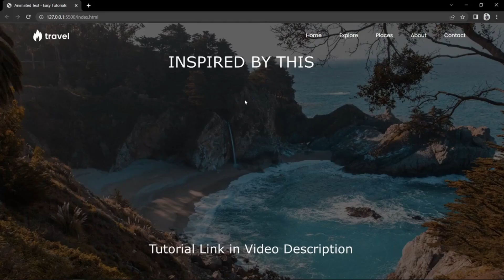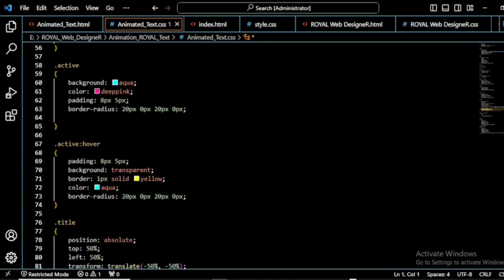Create Text Animation For Website Using CSS | Text Reveal Animation CSS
Learn Text Reveal Animation CSS And Text Background Animation For Website Using HTML And CSS for beginners

In this video we will learn to create a Text animation using CSS. Here you can see an animation that reveals the text characters one by one. So this is the text reveal animation using CSS.

* Tutorial Link *
   • Create Text Animation For Website Usi...

This way you'll be notified the moment new videos are uploaded.

►Responsive Personal Portfolio Website
   • A Responsive Personal Portfolio Websi...

►Responsive Furniture Website
   • Responsive Furniture Website Using HT...

►Hospital Management Website
   • How To Make Hospital Management Websi...

►Image background Slider
   • Image background Slider | Web Page us...

►Creamy Delight Website
   • How To Create A Creamy Delight Websit...

   • Build a Complete Personal Portfolio W...

►Responsive Coffee Shop Website
   • How To Make A Responsive Coffee Shop ...

►CSS Circle Burst Animation
   • ROYAL Web DesigneR | CSS Circle Burst...

►SuccesS SecretS Of Life Landing page
   • SuccesS SecretS Of Life || Web Page |...

►Amazing Photo Effect Landing Page
   • Amazing Photo Effect Landing Page Web...

►Animated Text landing page
   • Animated Text landing page using HTML...

   • How To Build Responsive Landing Page ...

►Attractive Happy New Year Landing Page
   • Complete Attractive Happy New Year La...

►Image Hover Animation
   • Image Hover Animation using HTML & CS...

►Expanding Image Gallery
   • How To Create Expanding Image Gallery...

1:    • How To Make Website Using HTML And CS...
2:     • Front and Back Image Slider in Visual...
3:    • Website Homepage Design for Beginners...
4:    • GreaT Business TycooN WebsitE Using H...
5:    • Pure CSS Text Reveal From Smoke Anima...
6:    • RoYaL Web DesigneR || Web Page Using ...
7:    • Star Field _ HTML CSS || ROYAL DesigneR
8:    • How to Create a Website using HTML an...
9:    • How To Make A Website With Image Tran...
10:    • How To Make Image Gallery Using HTML,...